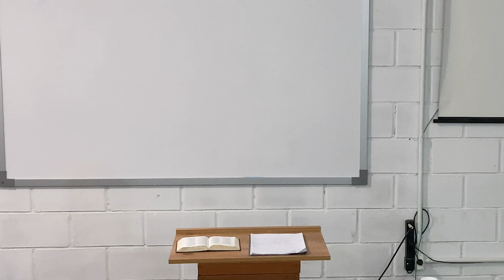Tempo para ser... avós | Carlos Martins - Aula 1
Descubra que ser avós é um grande privilégio e uma alegria concedida pelo Senhor. É uma oportunidade única de investir tempo com filhos e netos durante uma fase tão especial da vida, deixando marcas ainda mais significativas e intencionais nas suas vidas. Entenda que sempre há tempo para o crescimento espiritual, para cultivar relacionamentos profundos e para viver cada dia na intimidade com o Senhor, buscando sempre a Sua graciosa glória.